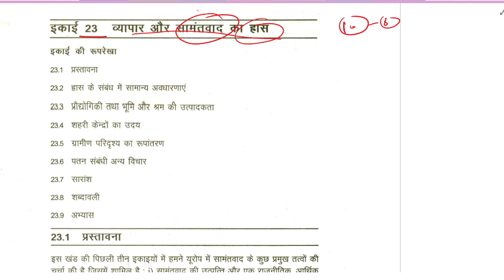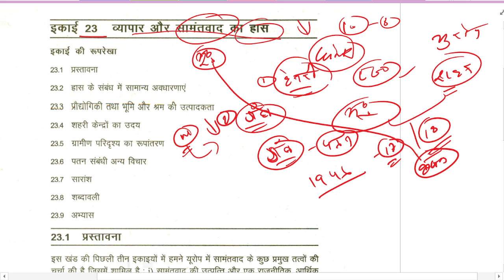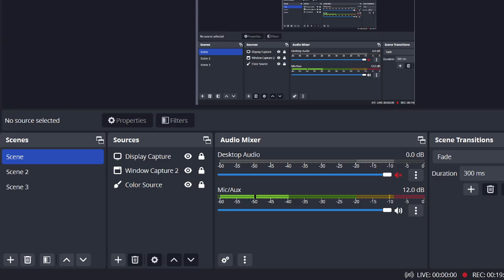MHI-01 सामंतवाद का पतन || MA History IGNOU Lesson-23 || @TheENub @NubInfo IGNOU